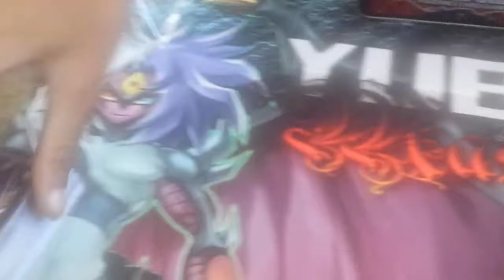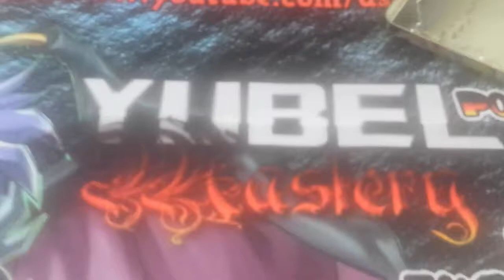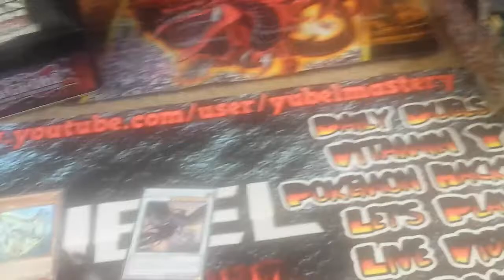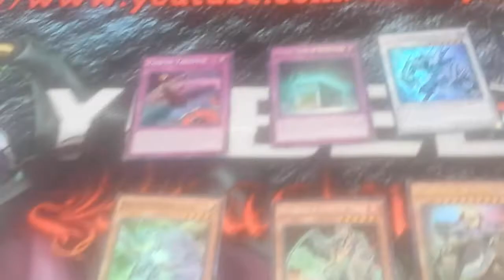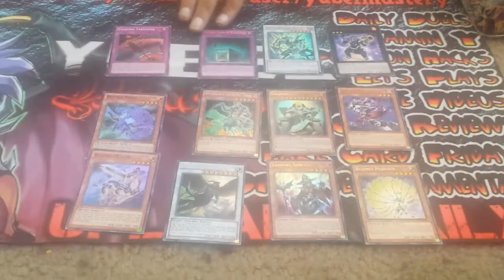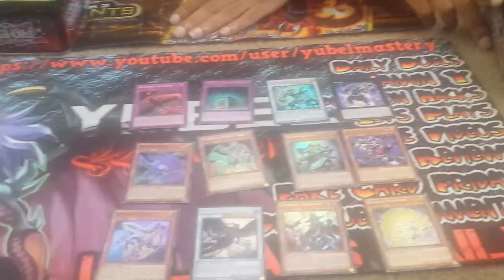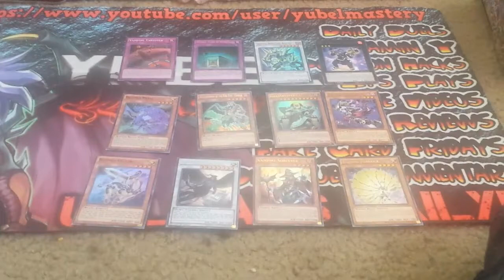Yu-Gi-Oh! 2014 Mega-Tins: Brotherhood of the Fire Fist - Tiger King Opening Part 4 (Live)